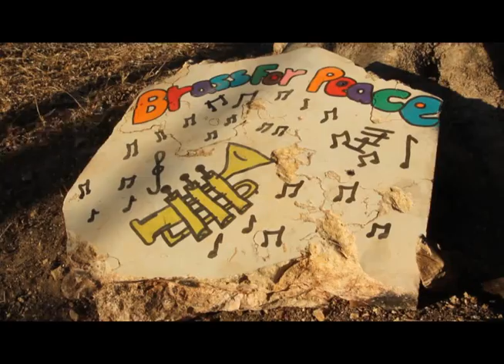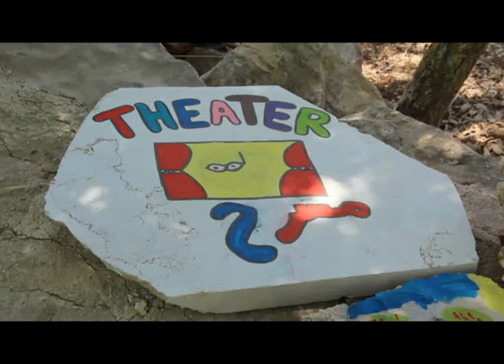Tent of Nations - Summer camp's festival 2013